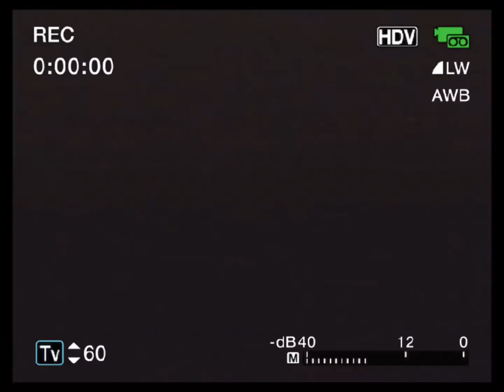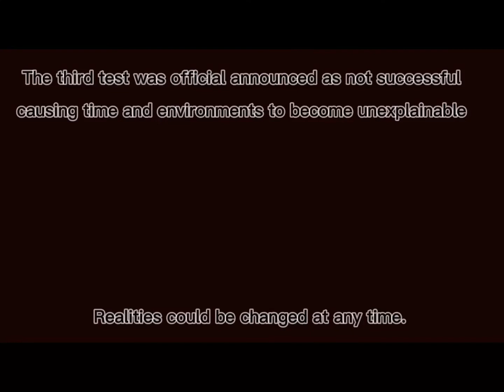Bdjrdbfjdfbdffbdfhddbd eRror jjndhsj. Dhglietch glitch